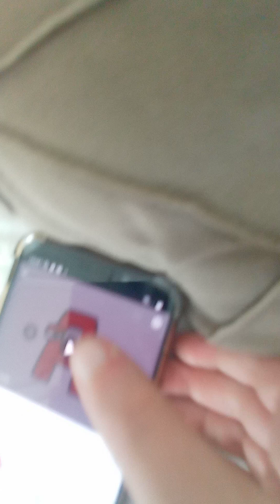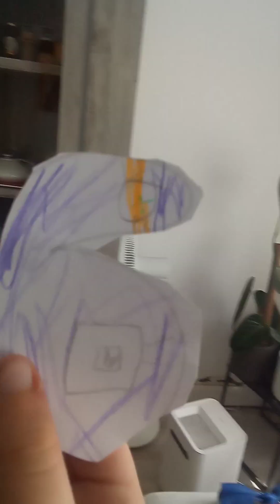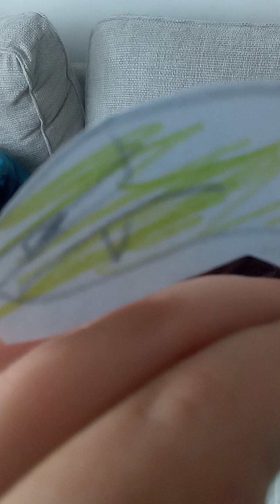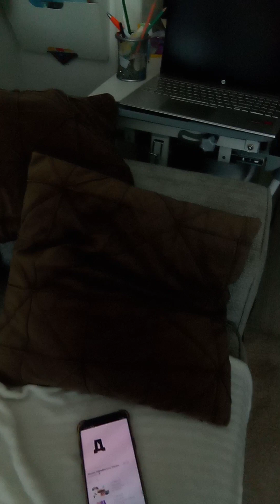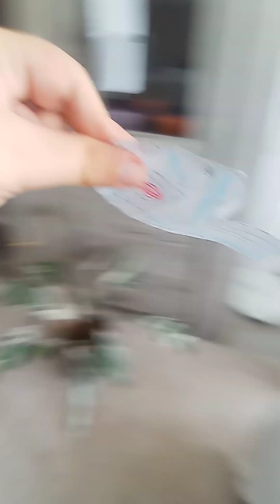number lore - full movie